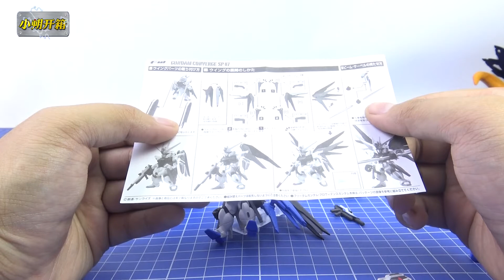小朔开箱97 人气皮卡丘 FW神意VS自由 万恶的水了一期